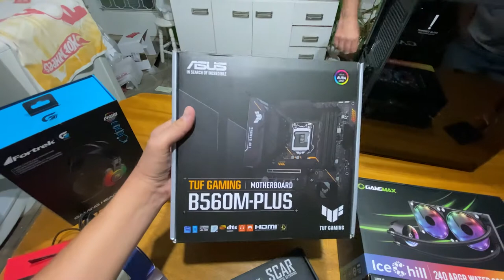PC GAMER DA NASA ! NOVO PC DO MEU AMIGO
😀 Eae galera  nesse canal você vai encontrar conteúdo Livre para todos os públicos, gravados e editados por mim, e muitas dicas e vídeos com conteúdo diferenciado para todas as idades!

 CANAIS PARCEIROS 🚀

Canal do alemão gameplay

Canal do meu Pai (Borsao)

Canal do Thur 80

Canal do Leonardo  Silva

Canal do Drack80

5596 nsc